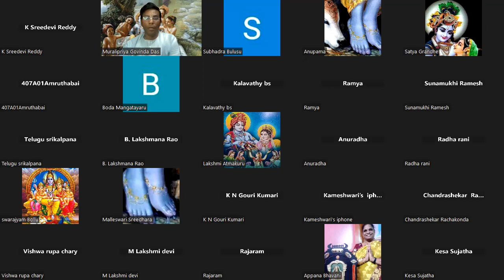Srimad Bhagavatam Canto-4 Chapter-28 Verse 11 to 20 ( పురంజనుడు స్త్రీజన్మము నెత్తుట)